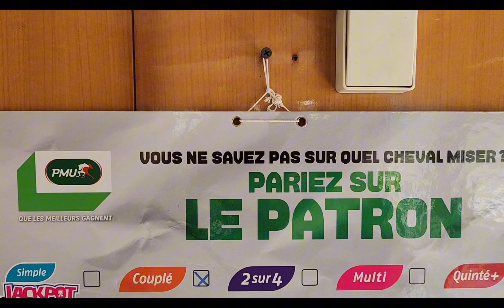Pronostic Quinté + PMU ! Lundi 28 Août 2023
pronostic du quinté en chevaux et couplé placé en chevaux bon jeu à tous...